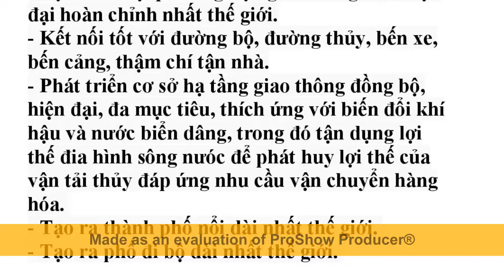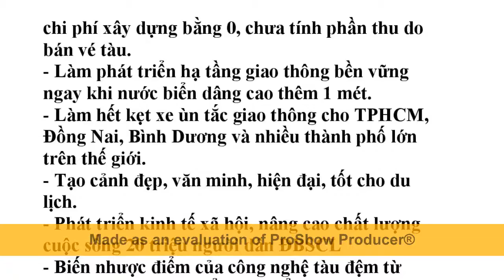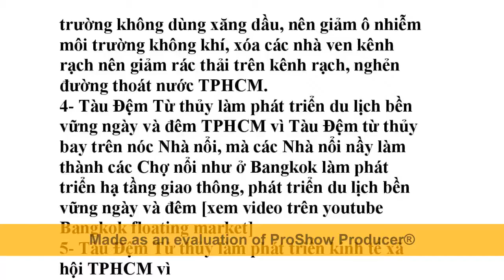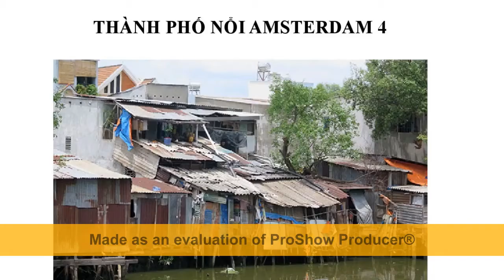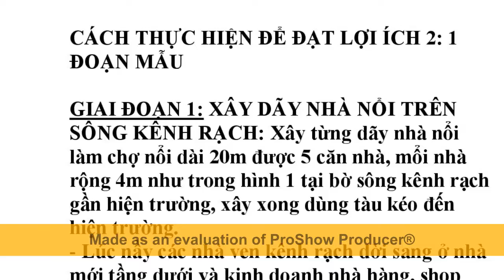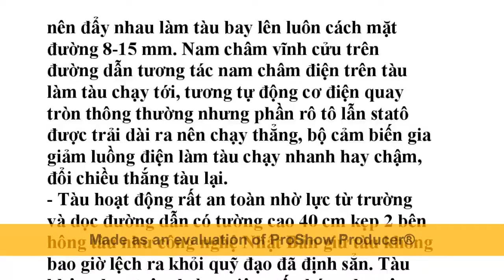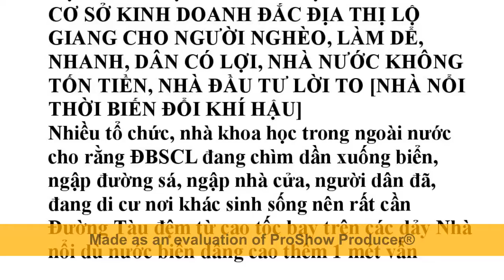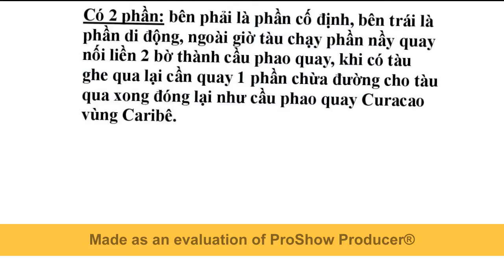Phát minh giải quyết khó khăn vì người nghèo không có nhà ở vì giá nhà đất tăng cao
CỨU 7 KHỔ NẠN:
1- Khổ nạn do biến đổi khí hậu khắp thế giới.
2- Khổ nạn do Đồng bằng sông Cửu Long đang bị tác hại kép bởi biến đổi khí hậu và thủy điện đầu nguồn sông Mekong.
3- Khổ nạn do Đồng bằng sông Cửu Long và Thành phố Hồ Chí Minh đang chìm dần xuống biển.
4- Khổ nạn vì mất Đất, vì thiếu Nước.
5- Khổ vì thiếu Điện, thiếu Năng lượng.
6- Khổ nạn vì thiếu Đường giao thông.
7- Khổ nạn vì Người nghèo không có Nhà ở do giá Nhà đất tăng cao.

ĐEM LẠI 30 LỢI LẠC CHO CỘNG ĐỒNG XÃ HỘI:
1- Làm phát triển kinh tế-xã hội-an ninh-quốc phòng.
2- Làm Thành Phố Hồ Chí Minh+Đồng bằng sông Cửu Long hết ngập nước, ứng phó hiệu quả biến đổi khí hậu nước biển dâng, hạn mặn thiếu ngọt.
3- Làm Thành Phố Hồ Chí Minh hết ùn tắc giao thông, giảm tai nạn giao thông.
4- Cải tạo nhà trên và ven kênh rạch Thành Phố Hồ Chí Minh  nghĩa tình.
5- Làm giảm ô nhiễm môi trường không khí, rác thải kênh rạch, nghẻn đường thoát nước.
6- Làm phát triển du lịch Thành Phố Hồ Chí Minh ngày và đêm.
7- Thúc đẩy kinh tế xã hội Thành Phố Hồ Chí Minh.
8- Làm phát triển kinh tế xã hội Thành Phố Hồ Chí Minh.
9- Nâng cao chất lượng tăng trưởng, năng lực cạnh tranh kinh tế Thành Phố Hồ Chí Minh.
10- Làm phát triển kết cấu hạ tầng kỹ thuật đồng bộ Thành Phố Hồ Chí Minh: đất+nước+điện+đường+việc làm.
11- Làm cho Thành Phố Hồ Chí Minh+Đồng bằng sông Cửu Long có phương tiện giao thông vận tải công cộng thủy số lượng lớn hiện đại, tiện nghi, giá vé rẻ.
12- Xóa tất cả Nhà ven kênh rạch Thành Phố Hồ Chí Minh, làm dể, nhanh, Dân có lợi, Nhà Nước không tốn tiền, Nhà Đầu Tư lời to.
13- Tạo 700 km đường cao tốc thủy nối Thành Phố Hồ Chí Minh với các tỉnh Đồng bằng sông Cửu Long, làm dể, nhanh, Dân có lợi, Nhà Nước không tốn tiền, Nhà Đầu Tư lời to.
14- Tạo hàng triệu nhà ở kèm cơ sở kinh doanh đắc địa thị lộ giang cho người nghèo, làm dể, nhanh, Dân có lợi, Nhà Nước không tốn tiền, Nhà Đầu Tư lời to.
15- Làm Đồng bằng sông Cửu Long hết ngập nước.
16- Làm Đồng bằng sông Cửu Long hết lún đất.
17- Làm Đồng bằng sông Cửu Long hết lở đất.
18- Làm Đồng bằng sông Cửu Long hết mất rừng ngập mặn.
19- Làm Đồng bằng sông Cửu Long hết hạn mặn.
20- Làm Đồng bằng sông Cửu Long hết thiếu nước ngọt.
21- Làm Đồng bằng sông Cửu Long hết thiếu phù sa.
22- Làm Đồng bằng sông Cửu Long hết thiếu điện.
23- Làm Đồng bằng sông Cửu Long hết thiếu đường giao thông.
24- Làm Đồng bằng sông Cửu Long  hết thiếu việc làm.
25- Làm Đồng bằng sông Cửu Long hết thiếu đầu tư trong ngoài nước.
26- Làm Đồng bằng sông Cửu Long phát triển hạ tầng giao thông, phát triển kinh tế xã hội bền vững.
27- Thực hiện các phát minh sáng chế nầy Dân có lời, Nhà nước không tốn tiền, Nhà đầu tư lời to.
28- Thực hiện các phát minh sáng chế nầy làm dể, nhanh, lời to.
29- Thực hiện các phát minh sáng chế nầy có vốn, công nghệ, vật tư, thiết bị, nhân sự Việt Nam đầy đủ.
30- Chỉ cần 1 người làm 1 đoạn mẫu, nhiều người khác thấy rỏ xây dể, nhanh, lời to sẽ ùn ùn làm tiếp đến hoàn thành.

1- Tên 8 Sáng chế của Nhóm STCM.
2- Đáp ứng 9 yêu cầu cần có giải pháp của TPHCM và 12 yêu cầu cần có giải pháp của ĐBSCL.
3- Giấy chứng nhận Patent VN+Công báo.
4- Giấy chứng nhận Patent Mỹ-Quốc tế.
5- Có bản xác nhận Khả thi.
6- Có bản xác nhận Có cơ sở khoa học.
7- Đưa lên Youtube không ai chê, đạt yếu tố khách quan.
8- Các bản mô tả để xin Patent 8 sáng chế của Nhóm STCM.
9- Các bài giải đáp các câu hỏi thông thường 8 sáng chế nầy.
10- Các bài công bố quốc tế.
11- Phần mô tả của các video đã đưa lên Youtube về 8 sáng chế 12- Các bài tóm tắc và lợi ích 8 sáng chế.
13- Các bài Cách làm và Ưu Nhược điểm 8 sáng chế.
14- Các bài Cấu tạo và Nguyên lý hoạt động 8 sáng chế.
15- Thống kê thành tích.